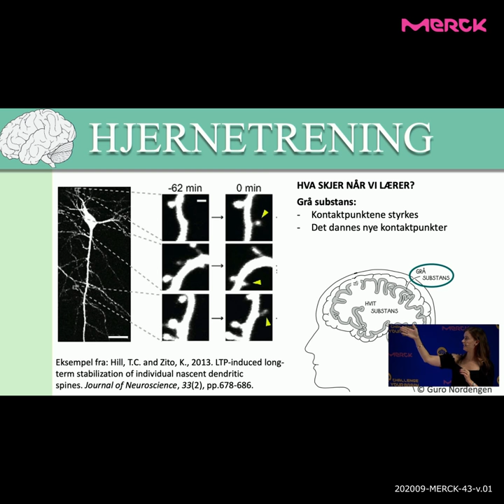Kaja Nordengen - Visste du dette om hjernen?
Vet du hva som skjer med nevercellene dine etter bare en drøy time med hjernetrening?
Hjerneforsker, lege og forfatter Kaja Nordengen forklarer! Få svaret her!